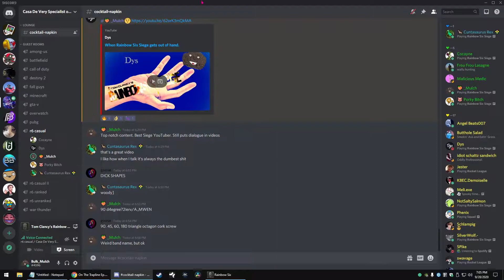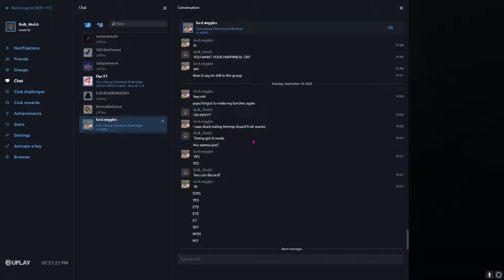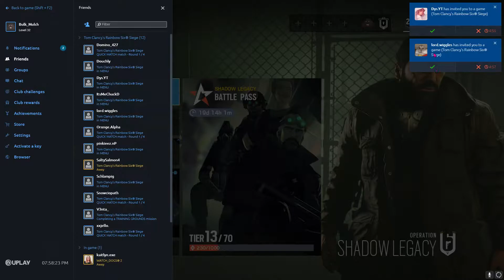Cursed Rainbow Six Siege Moments 2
dvrbrb47g8vvdhjnfbkasoolllli